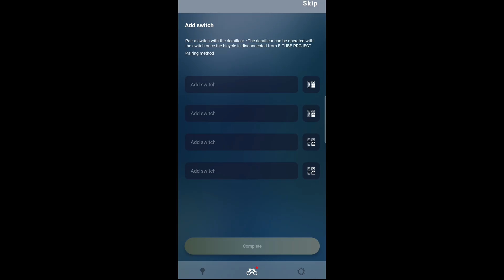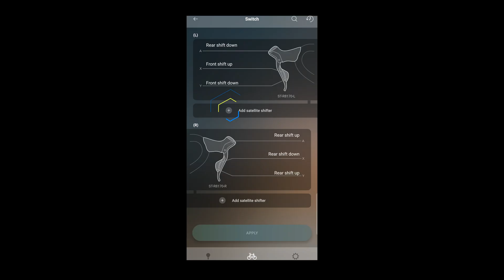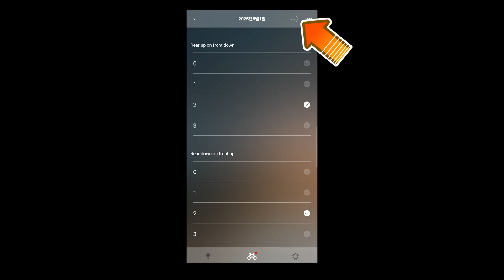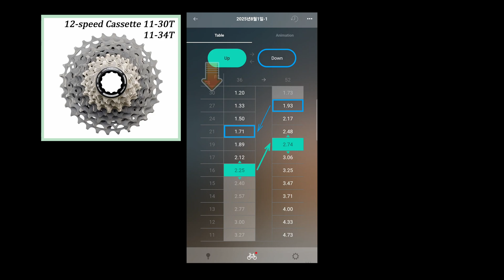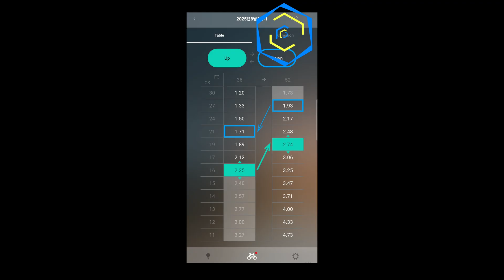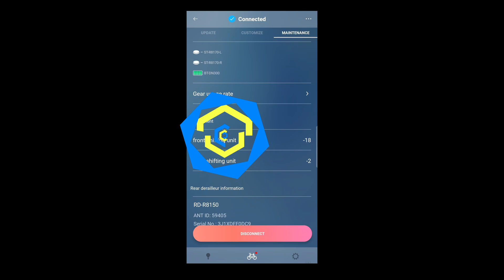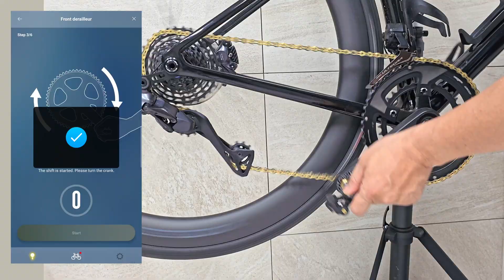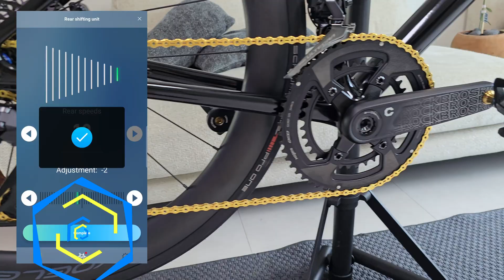Complete Shimano E-TUBE App Setup 🌀 Di2 105, Ultegra & Dura-Ace Fine-Tuning Part 3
Manual Mode – Function Button Blinks Once
3:47 Semi-Synchronized Shift Mode – Function Button Blinks Twice
4:59 Synchronized Shift Mode – Function Button Blinks Three Times
7:22 Basic Usage of Shifter Functions
8:11 Firmware Update
8:22 Front Derailleur Fine Adjustment
10:49 Rear Derailleur Fine Adjustmen

🚴‍♂️ Products Used in the Bike 🚴‍♂️
Ultegra Set
Hidden Button Adapter
Sprint Shifter
Shimano Junction

Drop Bar

Lightweight Direct Mount Hanger

Carbon Fork Cutting Tool
Internal Cable Guide Tool
Hydraulic Brake Installation Tool
Brake Piston Pusher Tool
Olive Ring

3D Saddle
Bicycle Steerer Tube Forklift Core
ZTTO 12-Speed ​​Cassette

Brake Rotor
Cable Noise Reduction Sponge

EST BIKING Bike Light 1600 Bike Light
Cost-effective Light

Water Bottle Cage Adapter
Aero Water Bottle Cage Adapter
M5 Nylon Bolt

ONIRII PD-06 Titanium Pedals

CYCLAMI Tubeless Tire Installation Auxiliary Pump
Sealant Injection Syringe

SRAM DUB Rockbros Crank Arms DUB

Bottom Bracket BSA Crank Arms DUB

Rockbros Crank Arms Titanium Spindle / Shimano

Bicycle Professional Tool Kit Set

Bottom Bracket Press-Fit Tool

Bottom Bracket Removal Tool

Riro Chainring Spider BCD110

Bicycle Chainring Adapter Spider for EASTON EC90SL Cranks - BCD110

Light Pro Lightweight Chainring Fixing Bolt
Rockbros Crankarm Chainring Speeder Fixing Tool / Square Bottom Bracket Compatible

Shimano/SRAM Bottom Bracket BSA Thread Removal Tool

COOSPO X1 Pump X1 - Where to Buy on AliExpress
Yoeleo Wheelset 🚴‍♂️ SAT C50 DB PRO NxT SL2